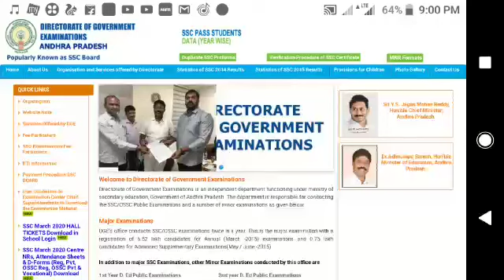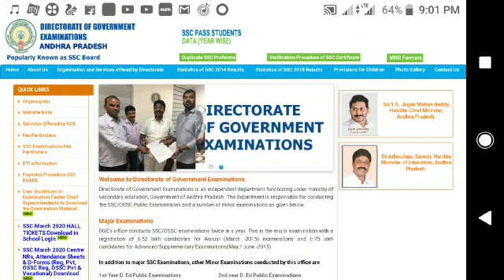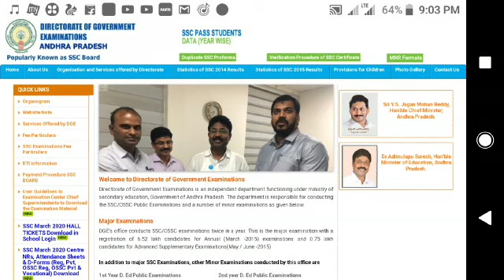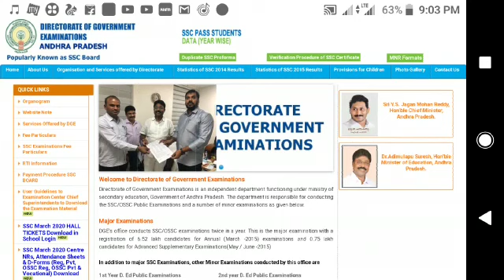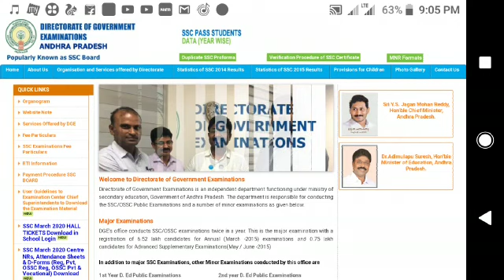AP Education Minister about 10th Class Exmas Dates